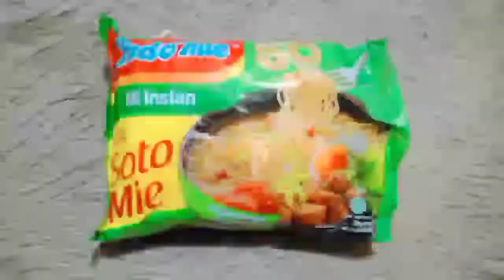CARA MASAK MIE INDOMIE YANG ENAK ‼️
Cara masak mie Indomie yang enak versi @Ahmad_jhaen , asli buatan sendiri. bukan buatan yg lain..